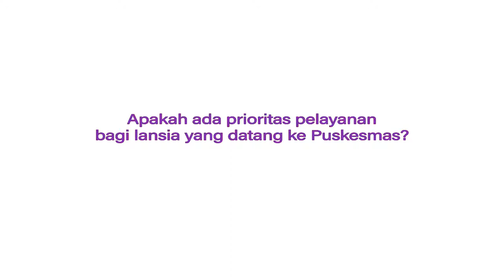DEMENTIA CARE TIPS & TRICKS: Tips Menemani Lansia ke Fasilitas Kesehatan Umum